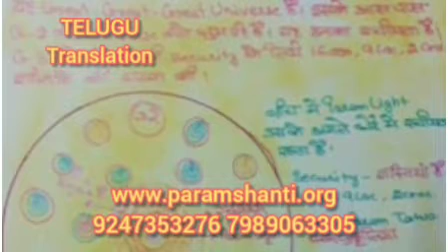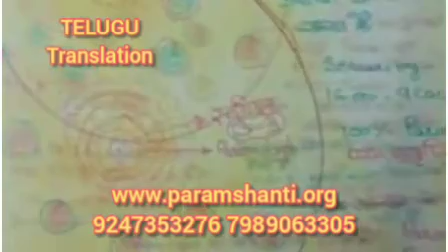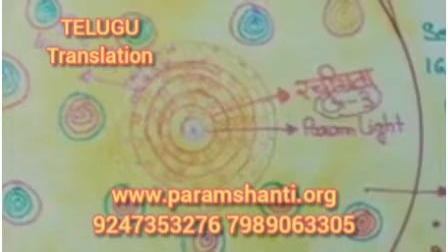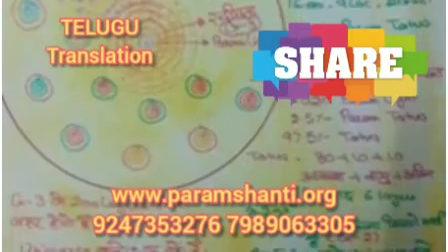*H &T* గ్రేట్ గ్రేట్ గ్రేట్ యూనివర్స్ అనగా G-3 పరం పరం పరం మహా బ్రహ్మండంBY💞బేహాద్ బాపూజీ 💕